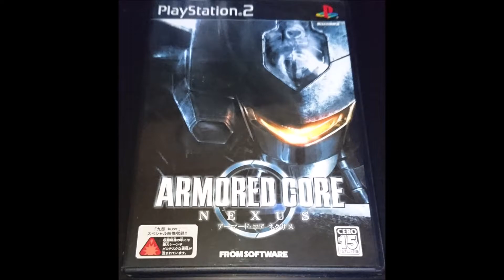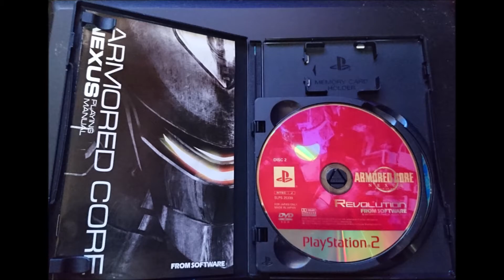アーマード・コア ネクサス OP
画質1080p60fps